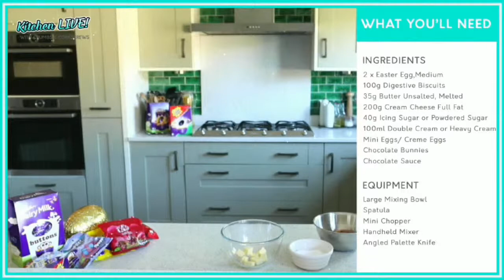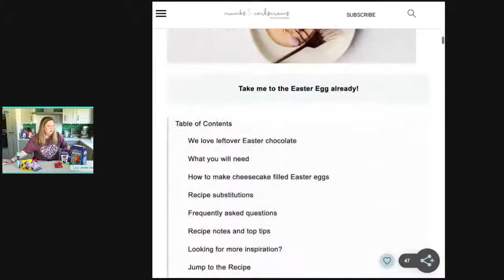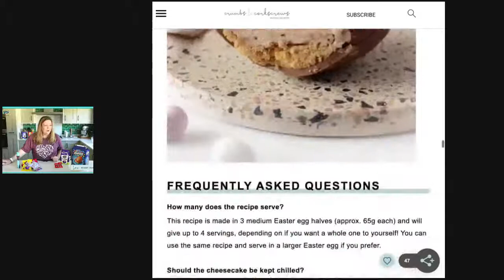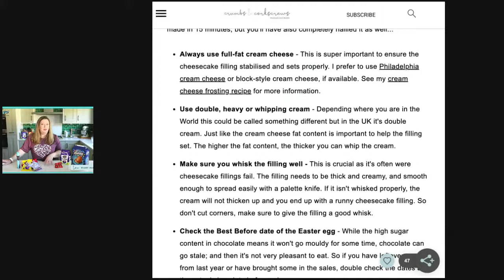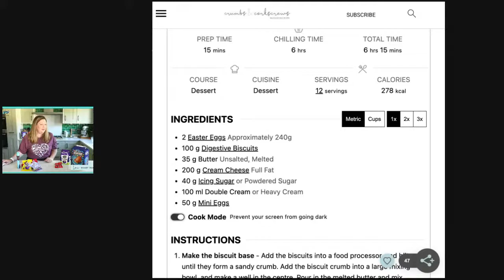KITCHEN LIVE! Easter Egg Cheesecake | Crumbs and Corkscrews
Easter just got more chocolatey with thisEASTER EGG CHEESECAKE 🐰🍫

With a biscuit base and a creamy chocolate cheesecake stuffed inside half a chocolate Easter egg and topped with more Easter chocolate, it's perfect for serving after Easter dinner.